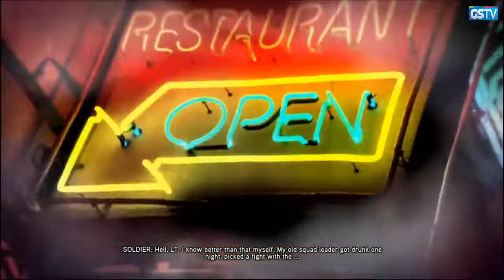GameStar TV s08e08 - Prototype 2